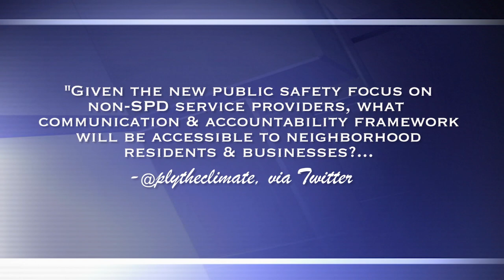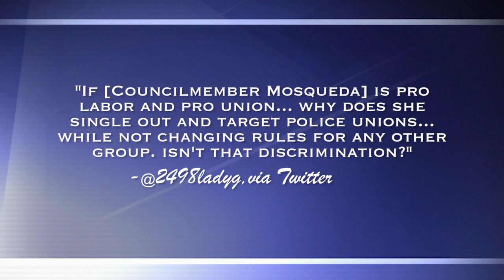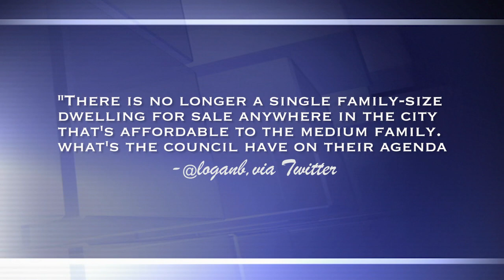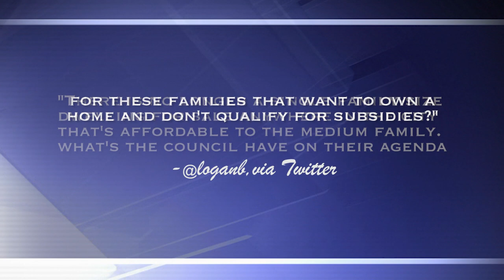Council Edition: Teresa Mosqueda on reset with White House, "hazard pay," & more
What impact will a new U.S. president have on Seattle's city government? Why is the City Council considering a "hazard pay" wages boost for certain workers during the pandemic? And how will the City resolve a stalemate with its largest police union, whose contract is now expired? Councilmember Teresa Mosqueda joins host Brian Callanan to answer these questions and ones our viewers are sending in, too, on Council Edition!